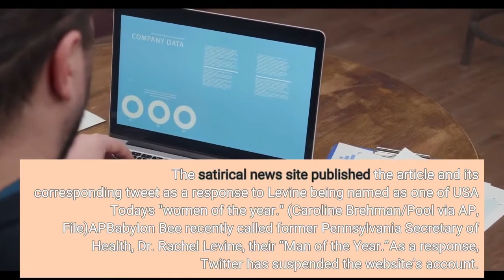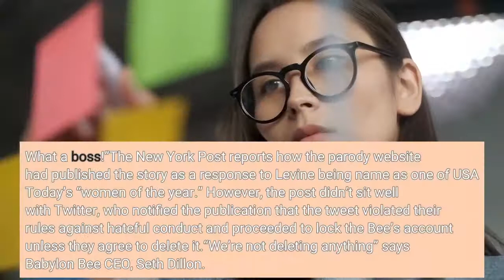Babylon Bee names Dr Rachel Levine ‘Man of the Year’ gets Twitter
The satirical news site published the article and its corresponding tweet as a response to Levine being named as one of USA Today's "women of the year." (Caroline Brehman/Pool via AP, File)APBabylon Bee recently called former Pennsylvania Secretary of Health, Dr. Rachel Levine, their “Man of the Year.”As a response, Twitter has suspended the website’s account. The Babylon Bee—a satirical site akin to the Onion but with a conservative perspective—posted an article titled “The Babylon Bee’s Man Of The Year Is Rachel Levine” to its website along with a corresponding tweet last Tuesday. The article reads as if Levine—who is a trans woman—is the actual recipient of the Bee’s “first annual Man of the Year” title.“Levine is the U. S. assistant secretary for health for the U. S. Department of Health and Human Services, where he serves proudly as the first man in that position to dress like a western cultural stereotype of a woman,” reads the article. “He is also an admiral in the U. S. Public Health Service Commissioned Corps. What a boss!”The New York Post reports how the parody website had published the story as a response to Levine being name as one of USA Today’s “women of the year.” However, the post didn’t sit well with Twitter, who notified the publication that the tweet violated their rules against hateful conduct and proceeded to lock the Bee’s account unless they agree to delete it.“We’re not deleting anything” says Babylon Bee CEO, Seth Dillon. “Truth is not hate speech. If the cost of telling the truth is the loss of our Twitter account, so be it.”One may still view the Babylon Bee’s Twitter page as of the publishing of this article, although it appears its employees cannot access the account.